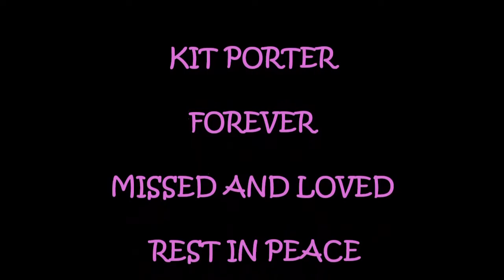THE ICONIC PAM GRIER AS KIT PORTER L WORD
Pamela Suzette Grier (born May 26, 1949) is an American actress. Described by Quentin Tarantino as cinema's first female action star, she achieved fame for her starring roles in a string of 1970s action, blaxploitation, and women in prison films